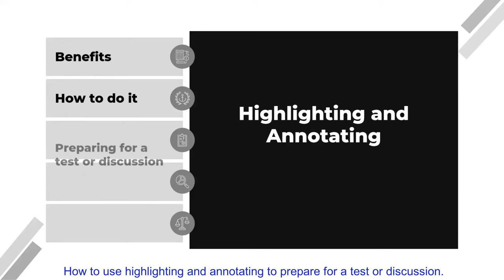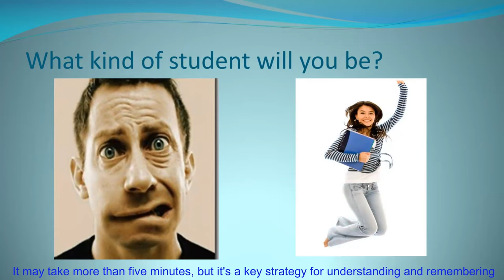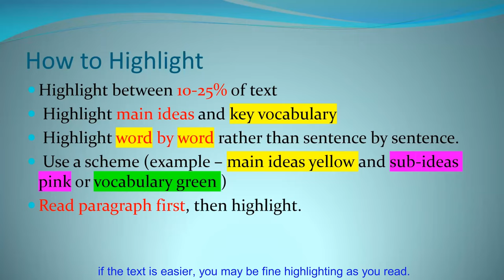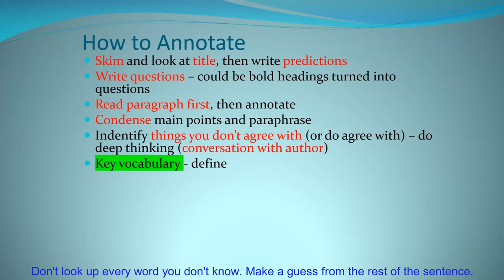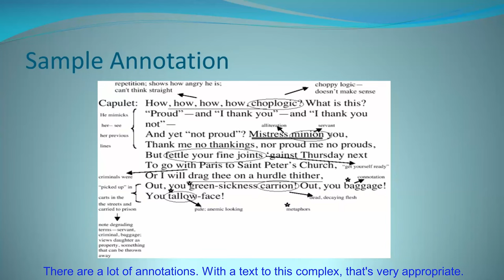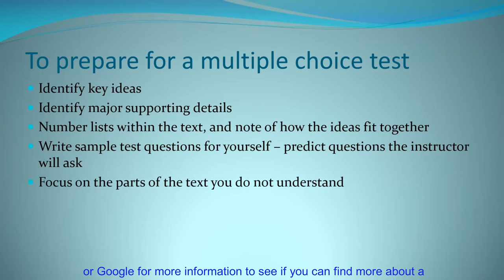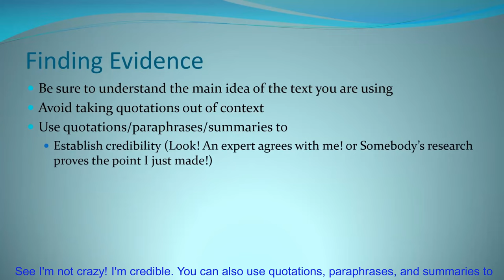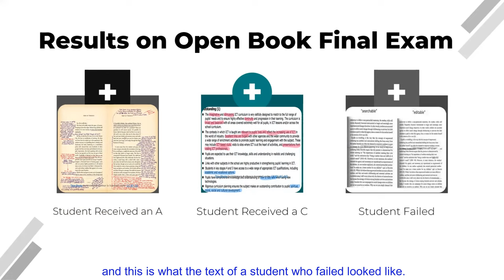Highlighting and Annotating Video OER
If you want to understand and remember what you read, try highlighting and annotating your texts.  This video will show you how!